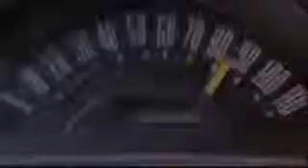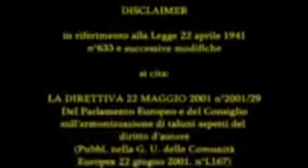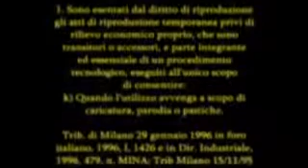trailer Cobra Metal Slug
Parodia del film cobra.
Uscita prevista settembre 2009